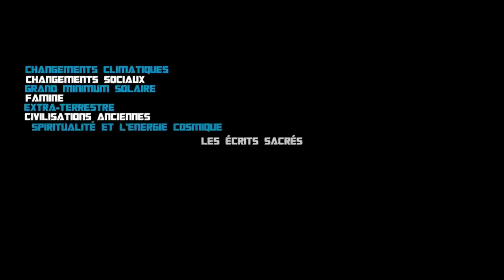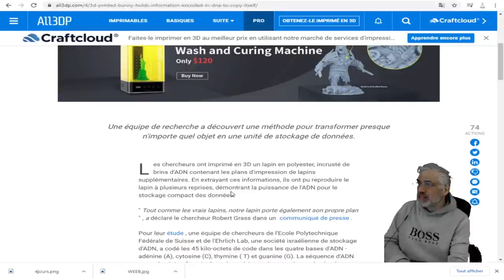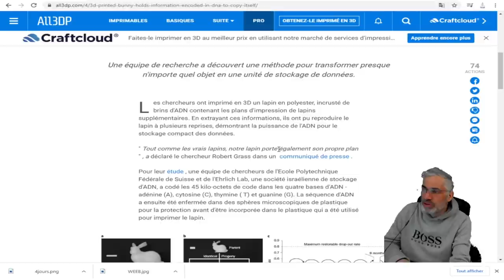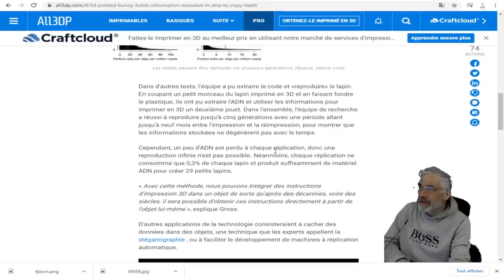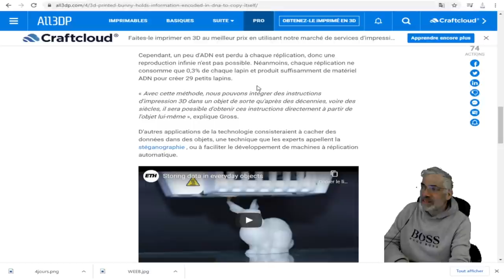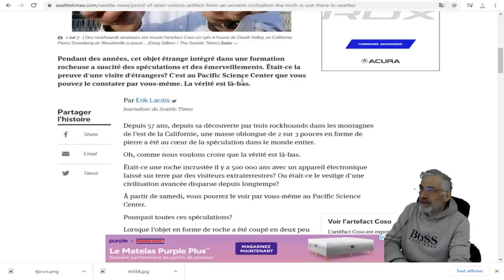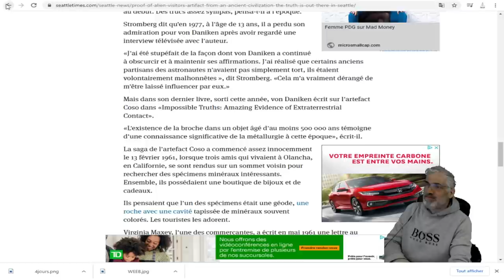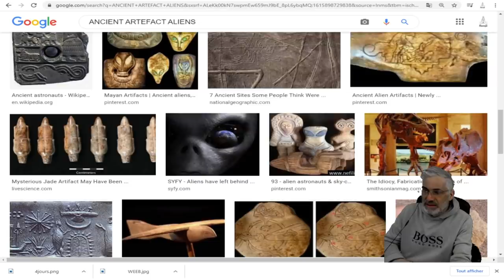ANCIENT ALIENS; ADN SECRET CRYPTÉ DANS DES ANCIENS ARTÉFACTS ? DEUX SCIENTIFIQUES PERCENT LE SECRET